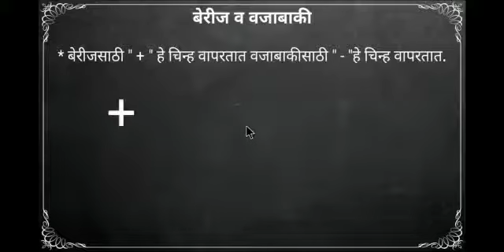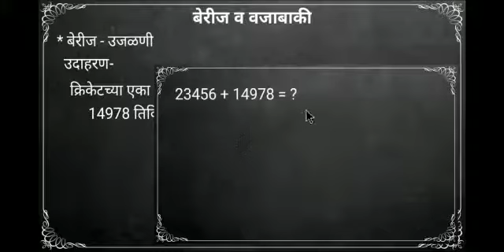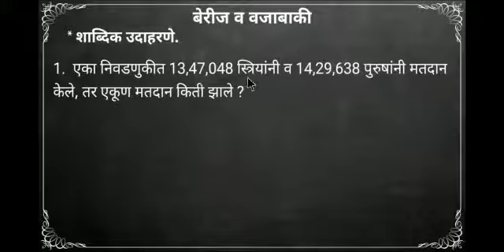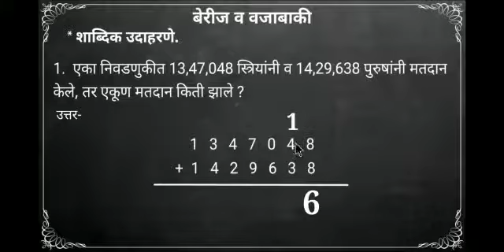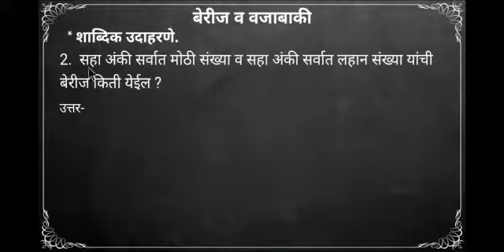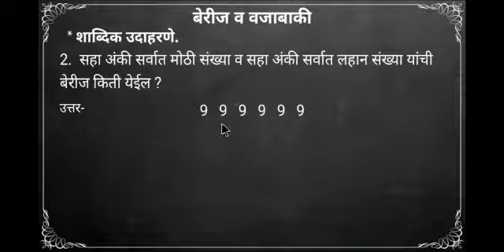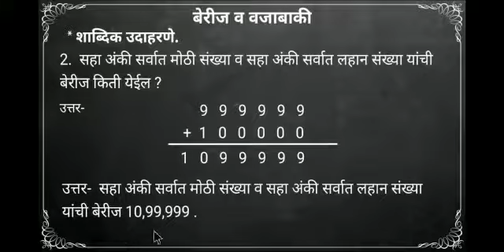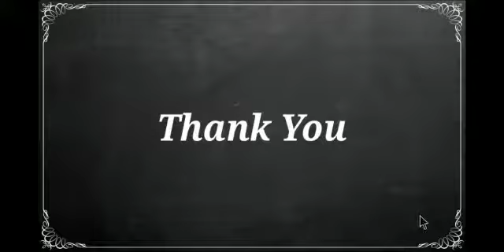शैक्षणिक व्हिडीओ इयत्ता: पाचवी, विषय: गणित, बेरीज व वजाबाकी भाग१ विषय शिक्षिका-श्रीमती-शैला पिंगळे